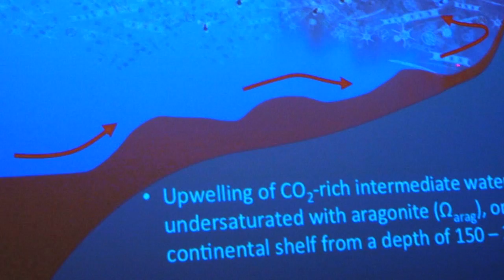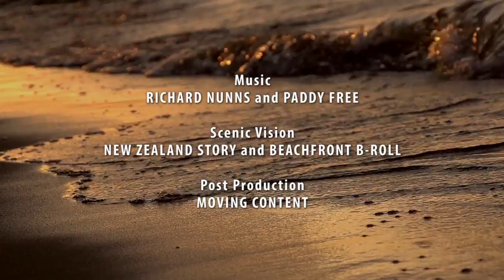Ocean Acidification - What does it mean for Shellfish?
This video has been produced to highlight ocean acidification as a potential issue affecting the NZ shellfish aquaculture industry. The video is a direct result of the collaborative NZ-US workshop 'Future proofing New Zealand's shellfish aquaculture: monitoring and adaptation to ocean acidification', organised by NIWA, MPI and US colleagues in December 2013. Featured in the video are scientists, US and NZ industry representatives, as well as officials from the funding agencies MPI, MBIE and the US Embassy.

Organising Team:
Anna Crosbie (MPI), Norman Ragg (Cawthron), Vonda Cummings and Di Tracey (NIWA), Todd Capson (US Sustainable Fisheries organisation). Video produced by Dave Allen (NIWA)